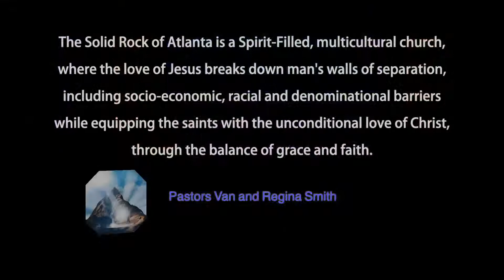The GOD Who Sees and Hears with Javan Smith